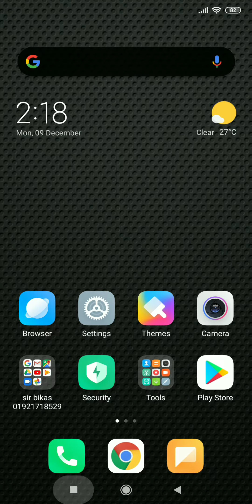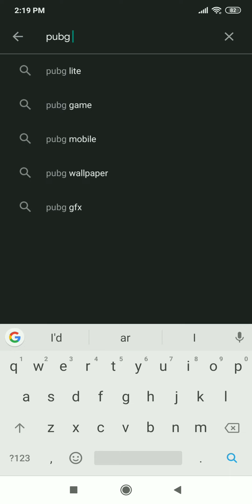HOW TO DOWNLOAD PUBG MOBILE KR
My 2nd video pls sapport me BD GAMING CHANNLE